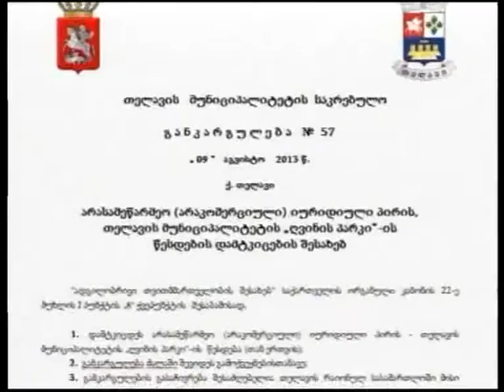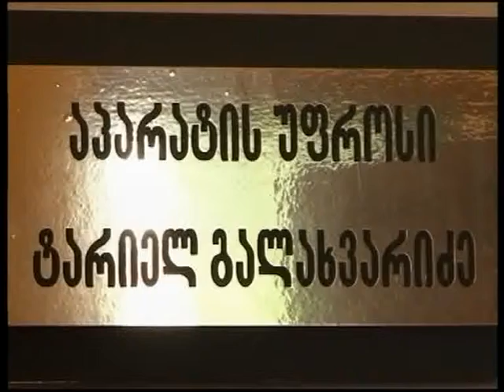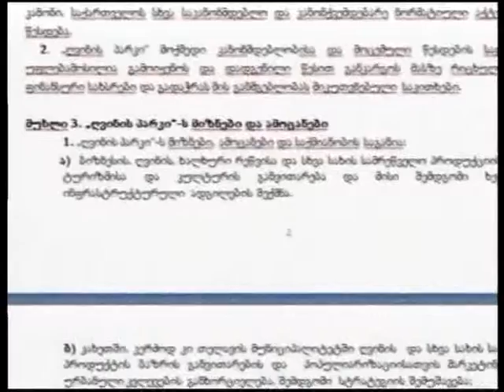მოეწყობა თუ არა თელავში „ღვინის პარკი"?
მოეწყობა თუ არა თელავში „ღვინის პარკი", ეჭვქვეშ დგება, რადგან ამისთვის გამოყოფილი 100 ათასი ლარის ბედი გაურკვეველია. „ახალი მემარჯვენების" თელავის რაიონული ორგანიზიის თავმჯდომარე ვარაუდობს, რომ ეს თანხა უკვე გაფლანგულია. თელავის საკრებულოში კი ამ საკითხზე კომენტარს არ აკეთებენ. გამგეობაში განმარტავენ, რომ ის თანხა არასწორად ჩაირიცხა და ეს საკითხი სამთავრობო დონეზე უნდა გადაწყდეს. ნახეთ სიუჟეტი.